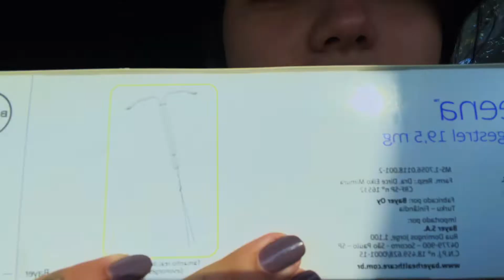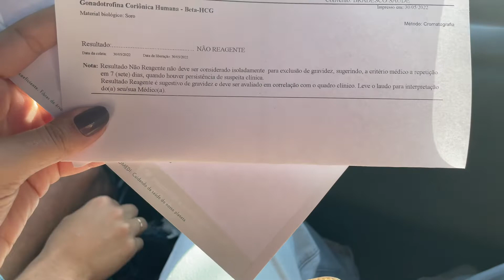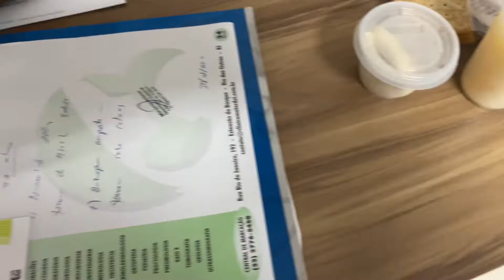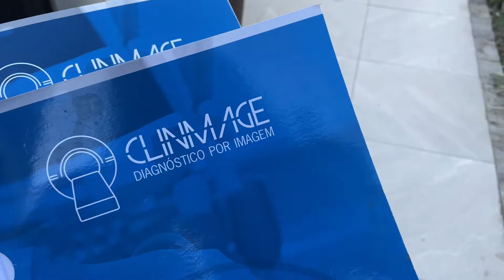vlog coloquei DIU Kyleena doeu? quanto paguei? consultório ou internei? ATUALIZADO 2022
No vídeo de hoje eu conto pra vocês TUDO que eu vivi nesse dia colocando meu DIU.
A indicação da minha médica pro meu corpo foi o DIU KYLEENA.

Conto pra vocês passo a passo, desde o dia anterior na pré colocação até o dia seguinte!

Qualquer dúvida sobre o assunto que eu não comentei no vídeo, comenta aqui que eu respondo tudo pra vocês!